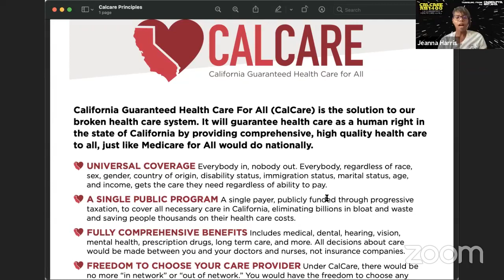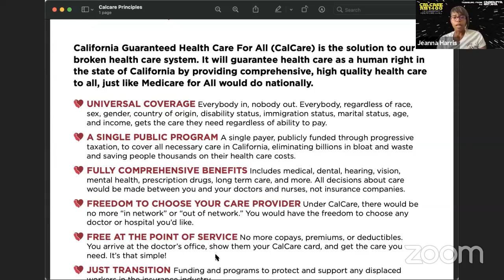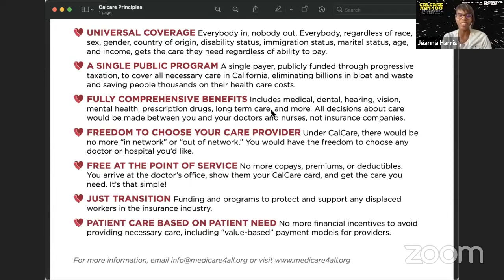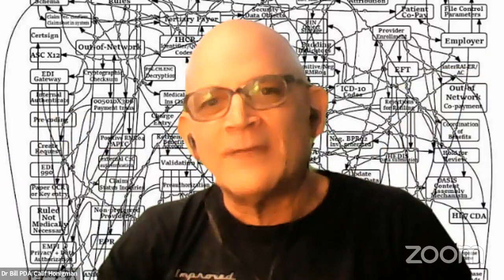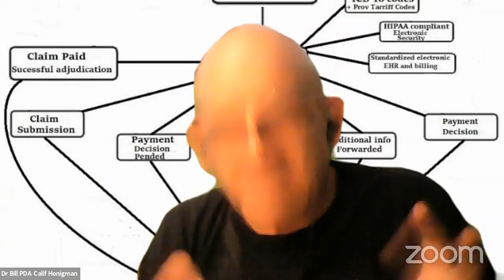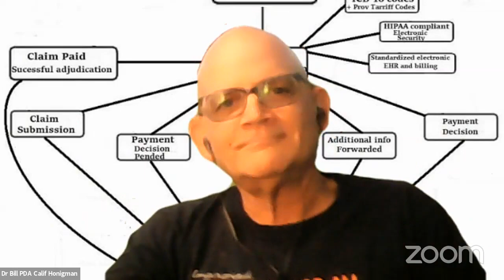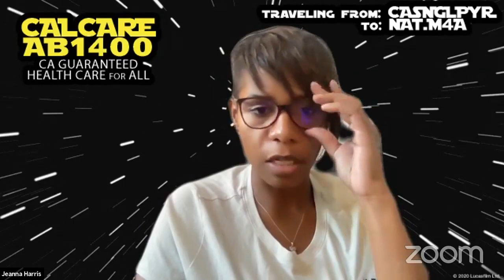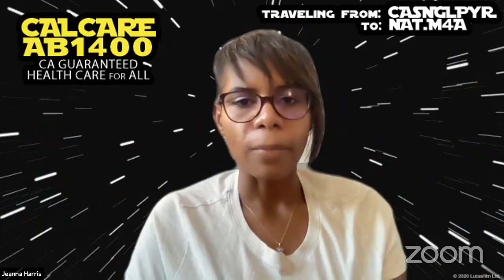CalCare: a New Hope August 29, 2021 Health Care for US (HC4US) Medicare For All AB1400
Episode XXIII - August 29th, 2021: Welcome to Office Hours coming to you every Sunday from 5:00 PM - 7:00 PM PST. They will be answering your questions streaming from Facebook Live about the new Single-Payer Healthcare Bill for California AB1400 CalCare.

Videos have Closed Captioning when possible. If a viewer is watching on a desktop computer, the option to choose subtitles in another language is available including: subtítulos en español - Հայկական ենթավերնագրեր - 한국어 자막 - phụ đề tiếng Việt - 中文字幕 - mga subtitle sa tagalog - हिंदी उपशीर्षक - አማርኛ ንዑስ ርዕሶች -  زیرنویس فارسی - ترجمة باللغة العربية - כתוביות בעברית

On “Taxes!”, and the spin & fear tactics used by Insurance companies and Big Pharma

Gavin Newsom ran on Single Payer- lets help him keep his promise!

☎️ To find your assemblymember and their number go Tell them you are a constituent and you want your assemblymember to support Single Payer Healthcare.